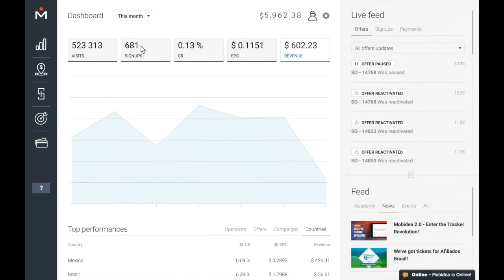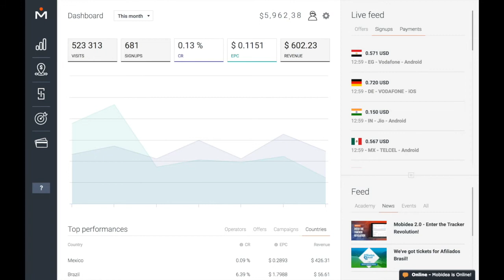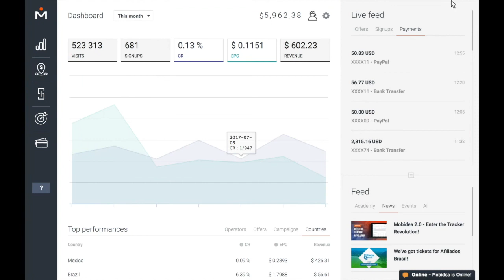Learn The Platform - Mobidea Platform Overview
New on Mobidea? It's just a matter of time until you learn how to navigate on our platform. We'll give you a quick tour around. For more videos, visit our Academy's Learn The Platform section